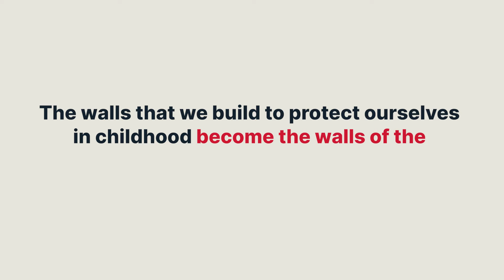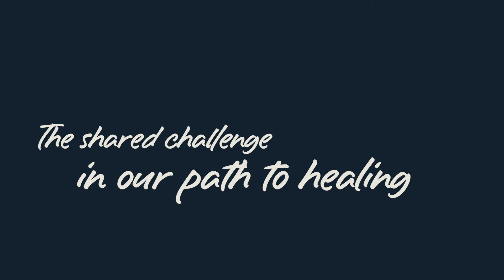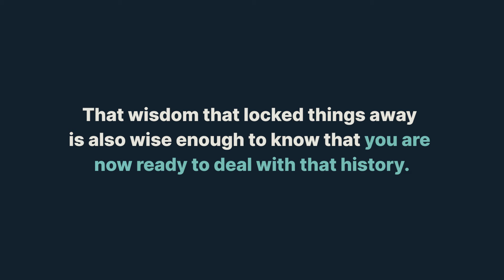Trauma Recovery: Why You Feel Worse Before You Feel Better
Why does it sometimes feel like we're getting worse instead of better on our healing journey? In this video, I dive into this paradox and explain how our mind's wisdom that protected us in childhood now recognises our readiness to face and heal from past traumas.

Content is produced by Oliver Halls (Instagram: @oliver.halls) and Jeremiah Fernandes (Instagram: @jeremiah.fernandes).